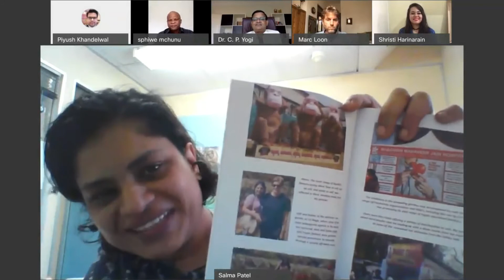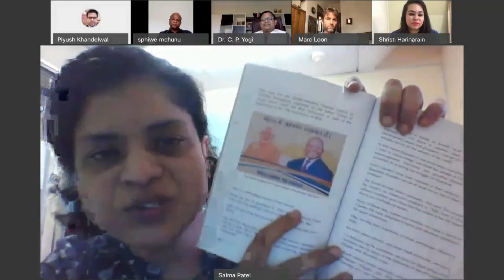India : A Feeling - Episode Nine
India remains in the heart of everyone who goes to India. People want to visit India again and again. It is an experience and indeed a feeling. Join us to hear and understand our guests' feelings on the Ninth Episode of our Travelogue series.